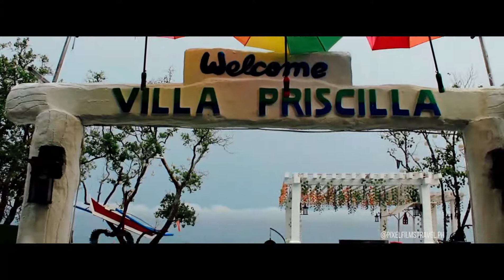Villa Priscilla Resort | Barili Cebu| Travel Video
Travel Video: Villa Priscilla Resort | Barili Cebu| Travel Video

Exact location: Brgy. Candungay, Barili, Southern Cebu
How to get there?